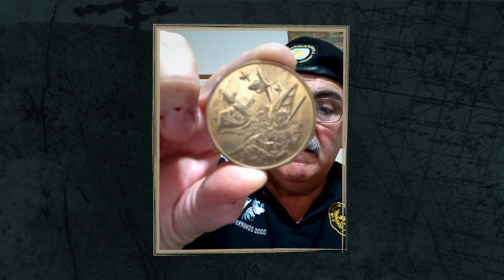VETERANOS ARGENTINOS Y BRITÁNICOS DE MALVINAS SE DAN LA MANO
En 2008 se produjo un encuentro casual entre veteranos argentinos y británicos de la Guerra de las Malvinas 🇦🇷 🤝 🇬🇧

¡Rompan filas!